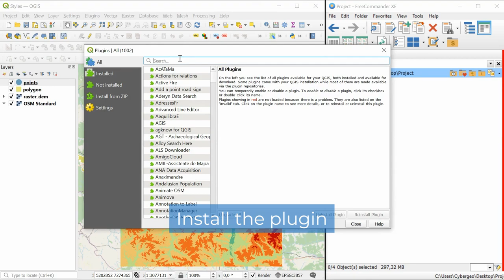Quickly save default QML – Save default QML in one click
Save default QML for a layer or layers in one click.